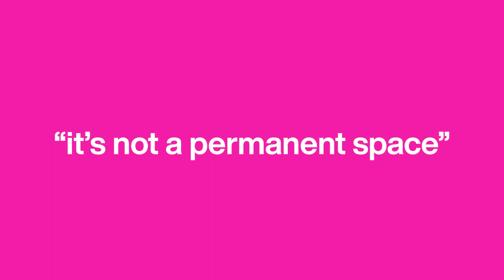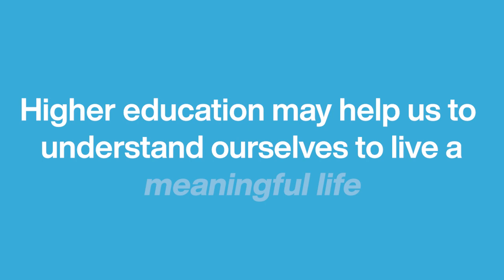Trailer: In Conversation with Gerawork Gizaw and Dr. Staci B. Martin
Tune into hear the conversation between The Right to Research anthology's contributors, Gerawork Gizaw and Dr. Staci B. Martin.

Edited by Beatrice Villadelgado